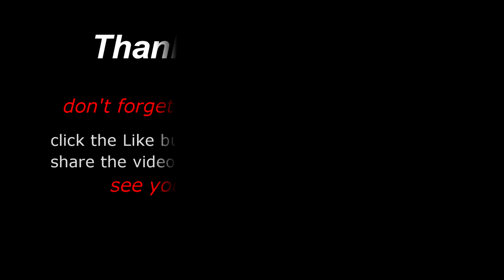Trucker Rudi 02.02.15 I'm going to talk about where I came from and where I'm at now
I'm going to talk about where I came from and where I'm at now and I'm going to Mention someone